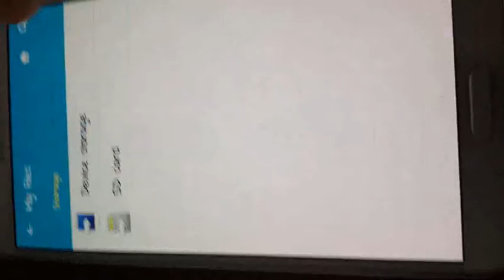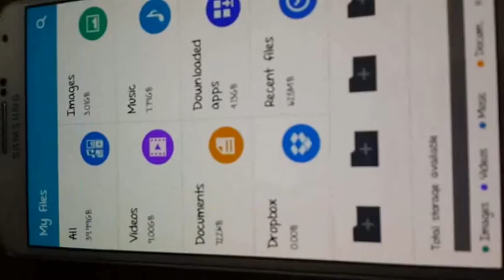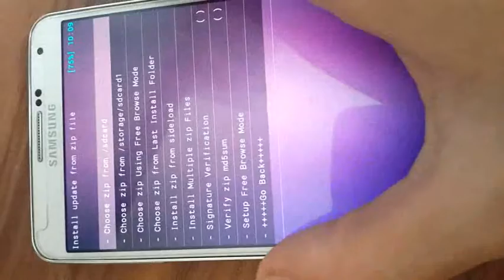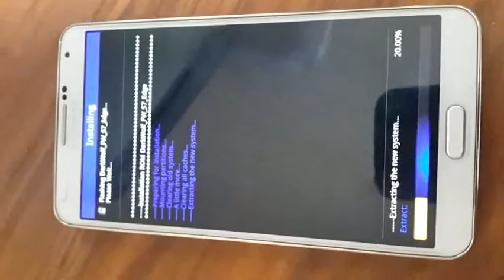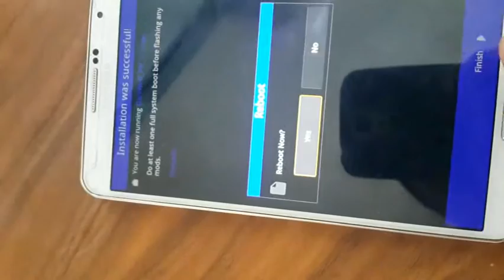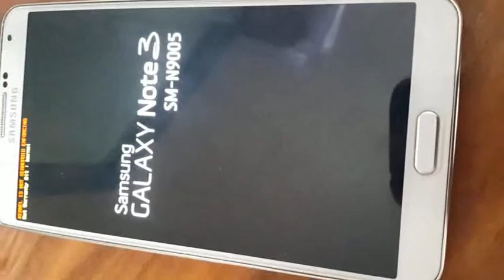room s7edge for note3 n9005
لينك تحميل الروم